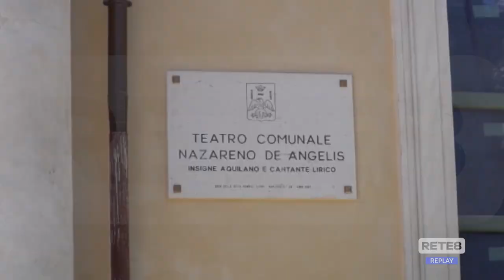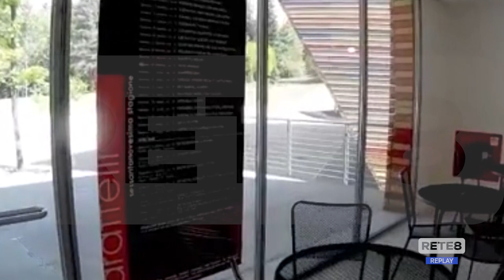L’Aquila - "Barattelli" costretta a bloccare gli abbonamenti